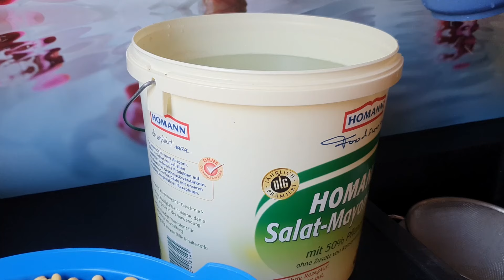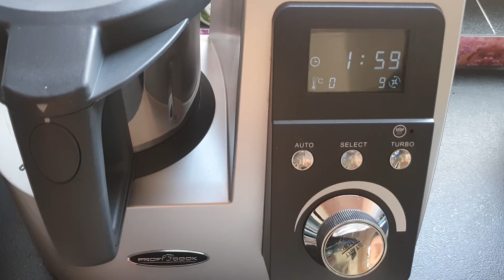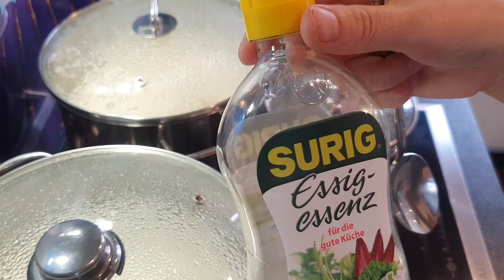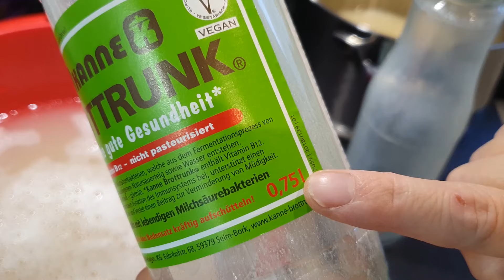Đậu phụ non mềm, mịn, chiên phồng, phương pháp cổ truyền không hóa chất | Tofu | Mai Hoa Cooking #14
Thân chào tất cả các bạn. Có rất nhiều phụ gia để làm đậu như : Đường nho, muối Nigari, thạch cao v.v.
Mình xin chia sẻ cách làm đậu non bằng phương pháp cổ truyền không hóa chất bẳng chính nước đậu để chua. Để có nước đậu chua thì trước tiên phải làm bằng chanh và dấm sau đó dùng nước trong để chua cho lần sau. Mình bảo quản nước chua trong chai sạch để nơi mát như dưới tầng hầm (keller) chứ không cần để tủ lạnh. Cứ vài tháng mình mới làm đậu 1 lần mà nước vẫn rất trong, chua vừa và thơm mùi đậu. Cứ 5l nước đậu thì mình dùng 1,5l nước chua đun sôi lên để hãm. Thành phẩm rất mềm, mịn và khi chiên thì phồng lên như đậu mơ. Khi hãm đậu rất cần sự kiên nhẫn, nếu các bạn sốt ruột khi thấy đậu chưa kết tủa mà cho hơi quá nước chua 1 chút thì đậu sẽ bị cứng ngay. Vì thế các bạn nên theo dõi thật kỹ những chia sẻ về kinh nghiệm của mình để có được thành phẩm như ý nhé. Xin chân thành cảm ơn các bạn đã ủng hộ mình. I love You all ❤️

2. Music by Juan Sánchez - Woolgathering